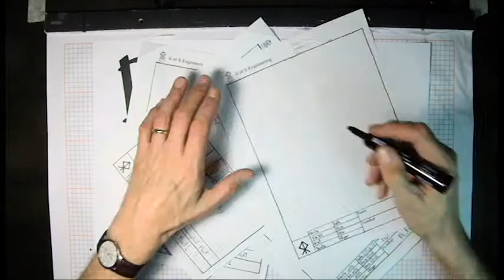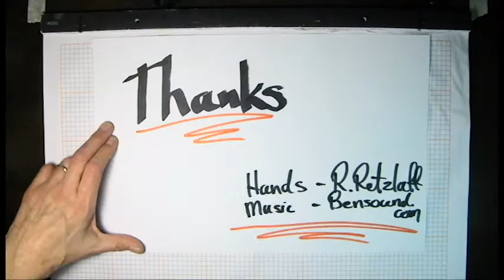ME229 Welcome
Introduction to our University of Saskatchewan Mechanical Engineering second year design class Channel